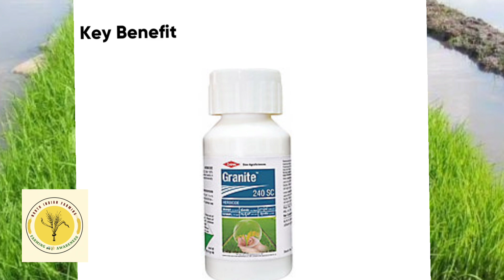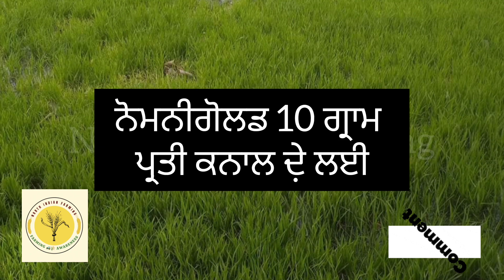ਝੋਨੇ ਦੀ ਪਨੀਰੀ ਵਿੱਚ ਨਦੀਨਾਂ ਦੀ ਰੋਕਥਾਮ ।Paddy nursery weeds Prevention (Part2)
ਝੋਨੇ ਦੀ ਪਨੀਰੀ ਵਿੱਚ ਨਦੀਨਾਂ ਦੀ ਰੋਕਥਾਮ ।
Paddy nursery weeds Prevention
(Part2)